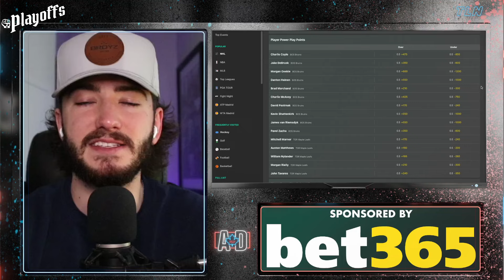Maple Leafs vs Boston Bruins - Game 4, Round 1 Preview & Bets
@theleafsnation401 The Maple Leafs host Boston for Game 4 of the 2024 Stanley Cup Playoffs against the Boston Bruins. Zack Phillips gives us his breakdown and best bet for the game.

SHOP EXCLUSIVE BLEED BLUE GEAR NOW: nationgear.ca

Gambling can be addictive, please play responsibly. Eligible iGames conducted and managed by iGO are only available to those physically present in the Province of Ontario. 19+

Join host Zack Phillips LIVE after every mapleleafs game on TheLeafsNation After Dark for post-game analysis, in-depth discussions, expert insights, and passionate fan reactions.

🐦 Follow on X:  @TLNdc @thegoldenmuzzy @Jay_D_Rosehill @zackphill